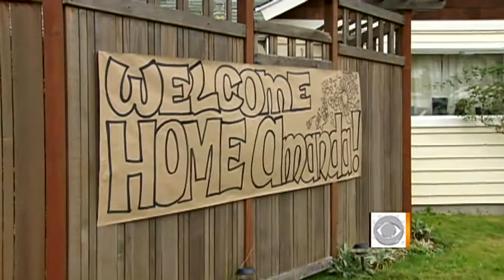First weekend back home for Amanda Knox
Peter Van Sant of 48 Hours Mystery talks about Amanda Knox's return to family life.